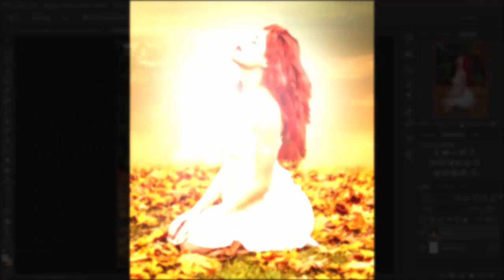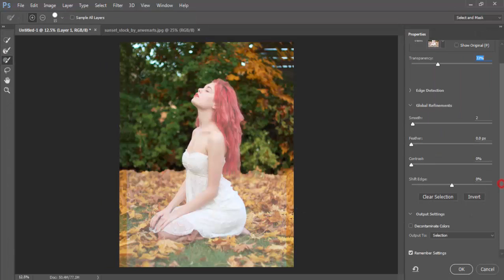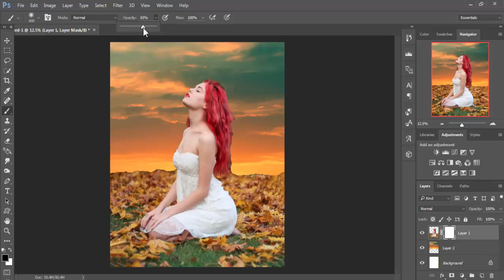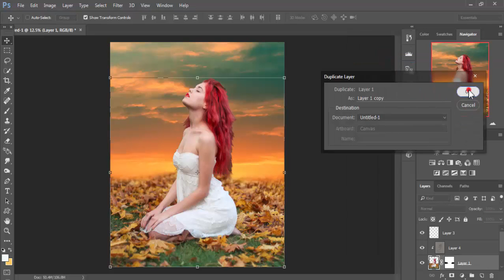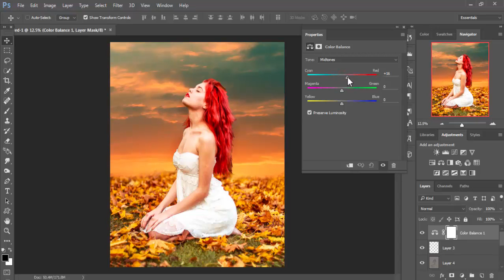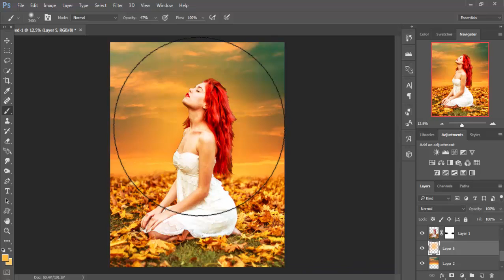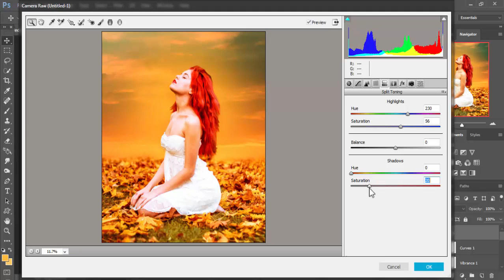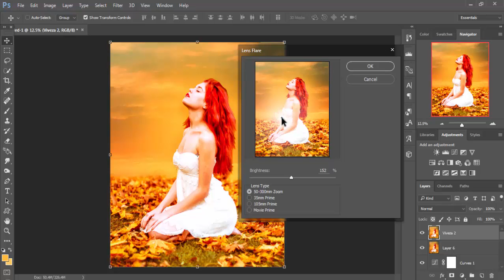fantasy portrait photoshop cc 2015.5 tutorial manipulate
In this video tutorial you learn how to use soft blend light and how to use soft color mode in photoshop cc 2015.5
image credit
sky image